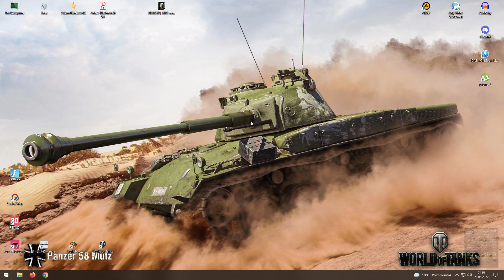Double Amorak Vz.55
Nice lucky round on Vz.55